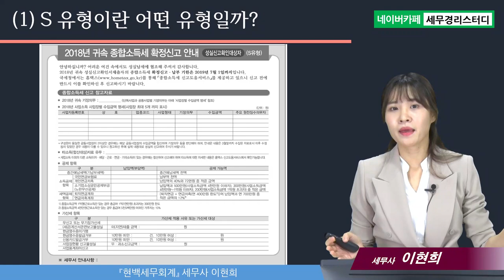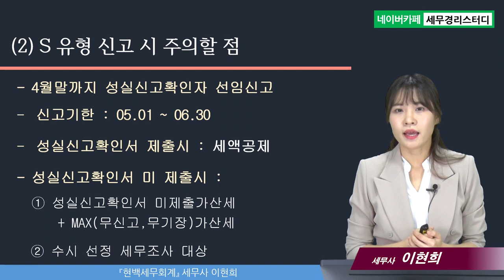종합소득세 신고의 모든 것, 종합소득세 신고 유형별 신고방법 및 주의할 점 (S유형) - 이현희세무사의 5분특강 #10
1,600개 세무실무영상 탑재 : 네이버카페[세무경리스터디]에 탑재되고 있습니다.

종합소득세 신고의 모든 것, 종합소득세 신고 유형별 신고방법 및 주의할 점 (S유형)
1) S 유형이란 어떤 유형일까?
2) S 유형 신고시 주의할 점